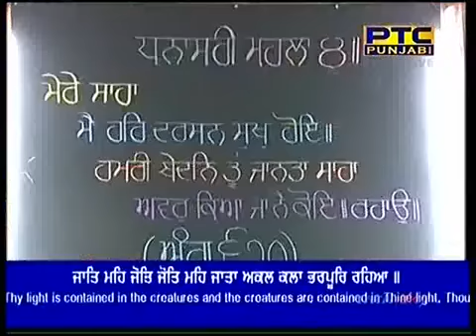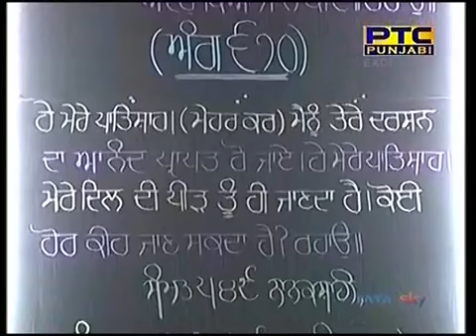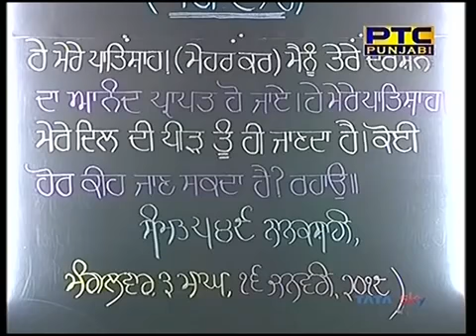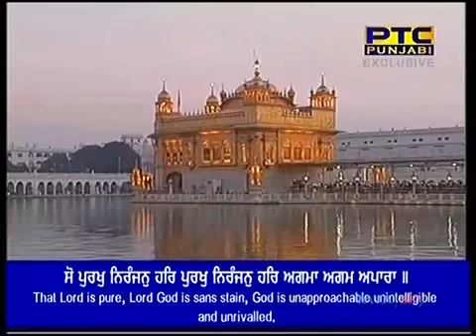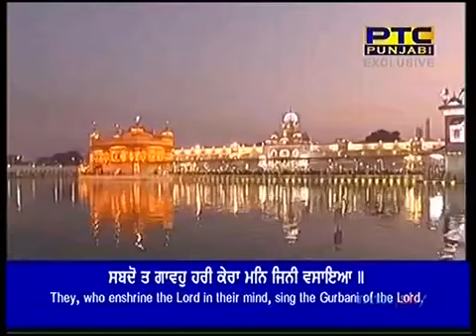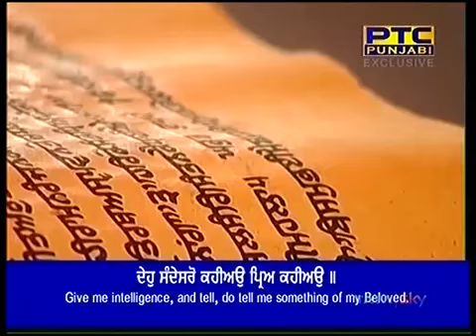Path Sri Rehraas Sahib from Sri Darbar Sahib Amritsar 16 01 2018